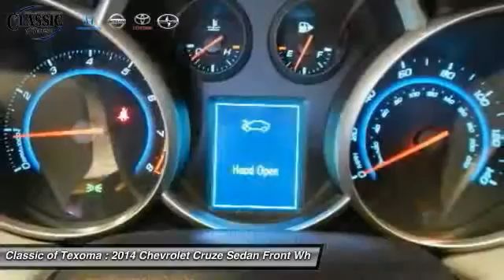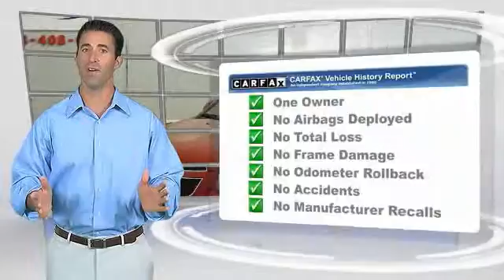2014 Chevrolet Cruze Denison Sherman Durant T105533P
*Carfax One Owner - Carfax Guarantee* *This 2014 Chevrolet Cruze 1LT* will sell fast *Bluetooth* *Save money at the pump knowing this Cruze gets 38.0 MPG!* *Please let us help you with Finding the ideal New, Used, or Certified vehicle. *Classic of Texoma prides itself on SMART pricing its vehicles and exceeding all customer expectations! The next step? Give us a call to confirm availability and schedule a hassle free test drive! We are located at: 2020 US Highway 75 North, Denison, TX 75020.*